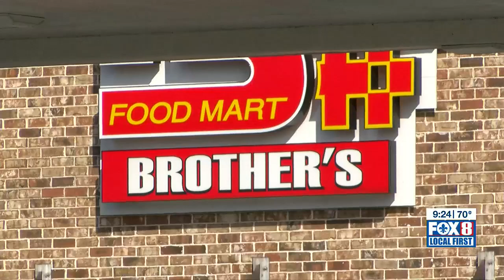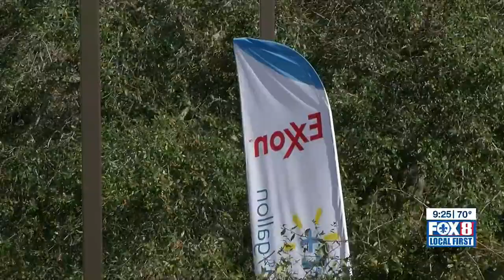Jefferson Parish deputy shoots, kills armed man inside Terrytown convenience store